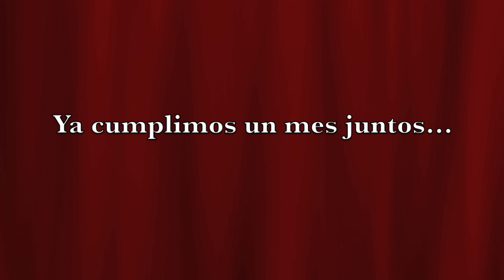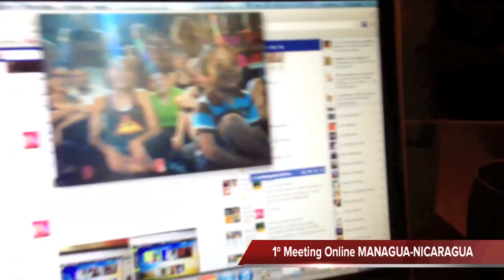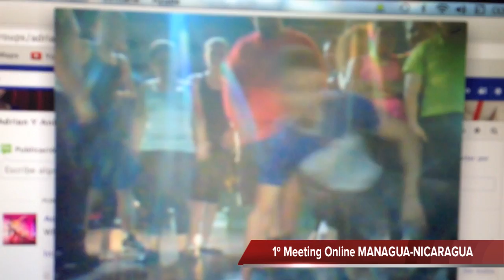Un mes de Adrian Y Anita World Team Project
Estamos celebrando el primer mes del proyecto mas grande del mundo!

Adrian y Anita World Team Project!

Todavia no formas parte de alguno de nuestros equipos?!?!?!
A que esperas?!?!?!